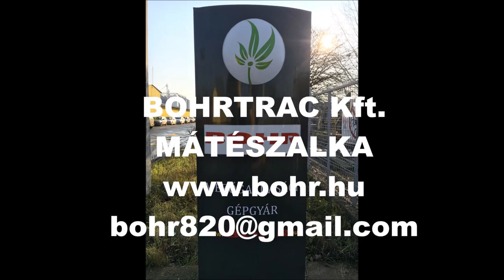BOHR MONSTER GRÉDER munka közben.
Az új Bohr Monster gréder munka közben, földút karbantartás.
John Deere 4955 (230 Le) Bohr Monster  3000 gréderrel.
Vontatott eszköz. Földgyalu. (Azonos teljesítményű, mint a Rome gréder, a Pöma vagy a Mumgép)
Hidraulikus palástfordítás, hidraulikusan működtetve dönthet a palást a vázzal együtt a futóműhöz képest.
+1000kg-mal súlyozható futómű.
Magas palást nagy mennyiségű földet képes tolni.
Himba rendszerű ikerfutómű.
Vidékfejlesztési program keretében a kormány várhatóan meghirdeti a következő pályázati lehetőséget az Önkormányzatok részére: "Önkormányzati közforgalmú utak kezelése, állapot javítása, karbantartása kapcsán erő- és munkagépek beszerzése" (VP 6.7.4.1)
Pályázható lesz a gréder e pályázat keretében is vagy más pályázatok kapcsán.